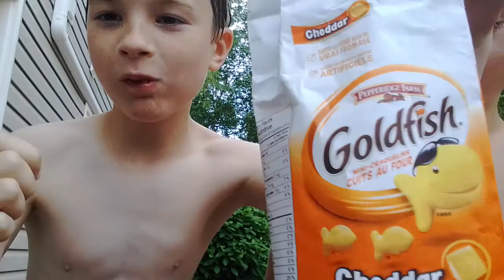Eating gold fish no talking included